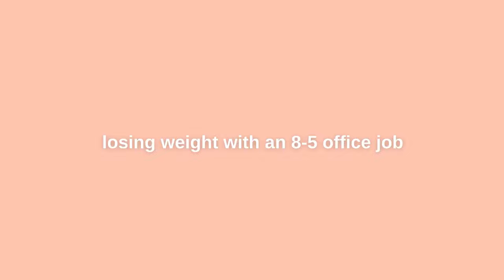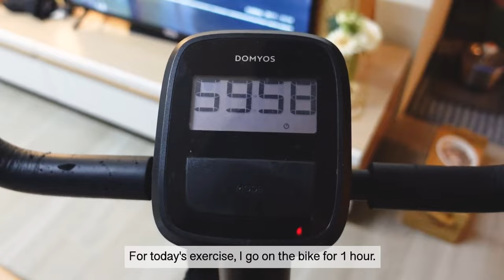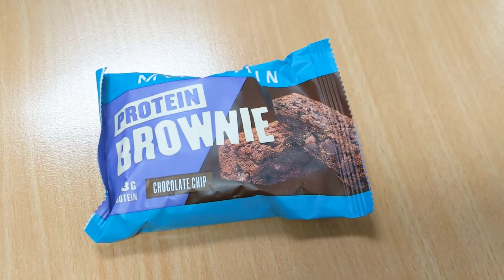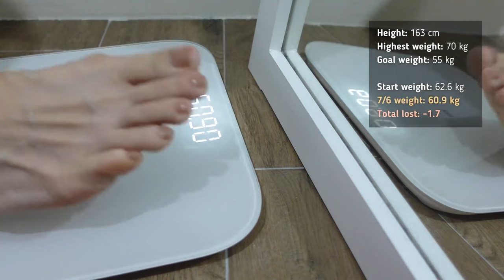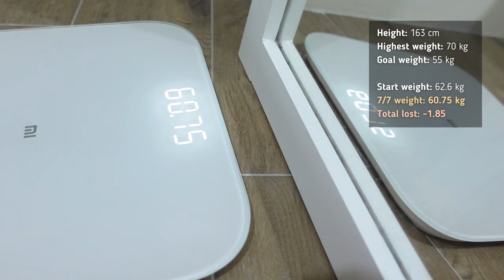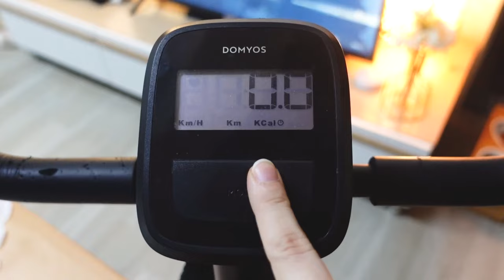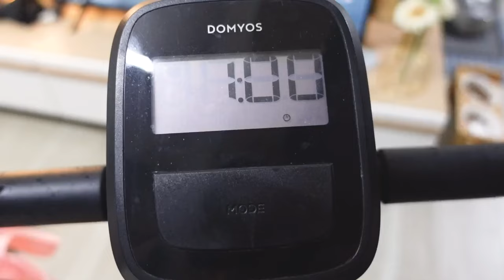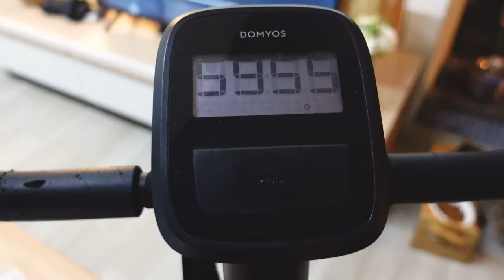Diet vlog | how to lose weight with an office job, being stuck in a plateau [04]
This week, I went back to work in the office for the first time in many months. In the vlog, I show you how I eat, work out, and manage my time to lose weight as a full-time office worker.

I'm still stuck in a plateau though... is my diet really working? I will have to wait and see. Next week, I am going on a vacation, so it will be hard to keep losing weight.

♪ Solar Body - My Love (Instrumental)
♪ PORTL - A New Morning (Instrumental)

Chapters:
0:00 Intro
0:30 Day 22
4:49 Day 23
6:52 Day 24
10:22 Day 25
13:56 Day 26
15:28 Day 27